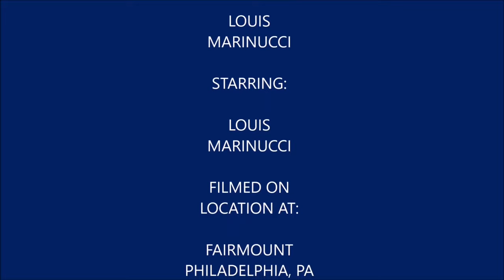Plays Harry Potter Wizards Unite Episode 15 (Halloween Special 2020)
In this spooky video of mine I cover the Halloween event for Harry Potter Wizards Unite.

Track

Horror 3
Available under the Creator Commons Attribution 3.0 Unported license.

My Mersona